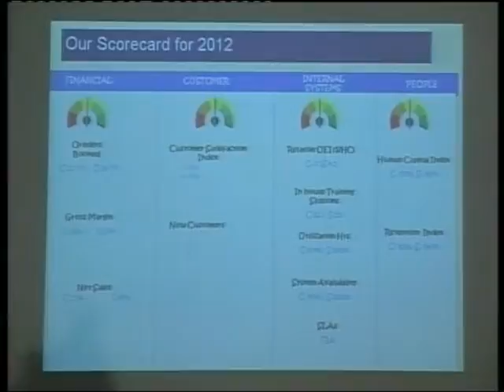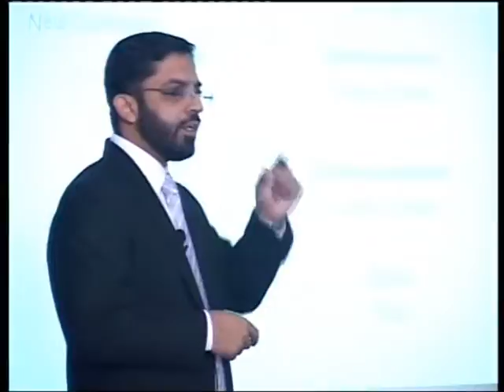Leadership an Insights 10